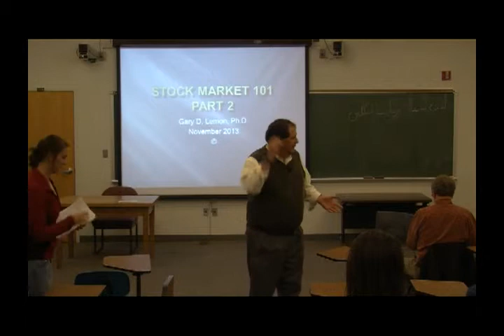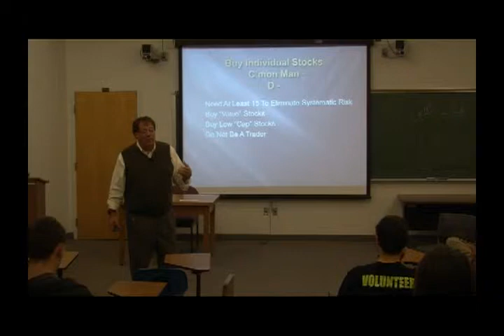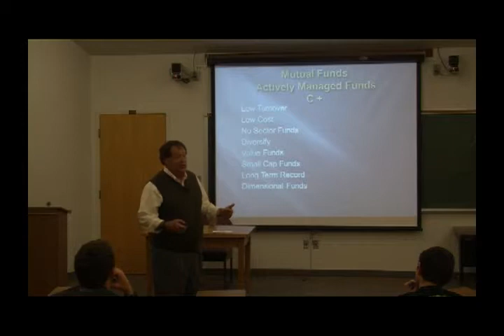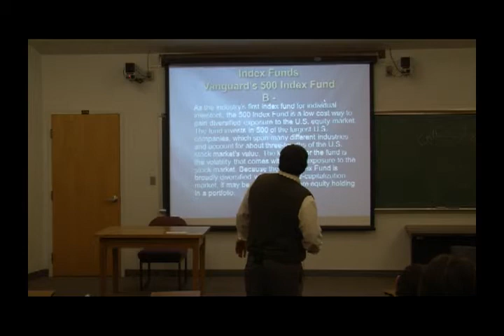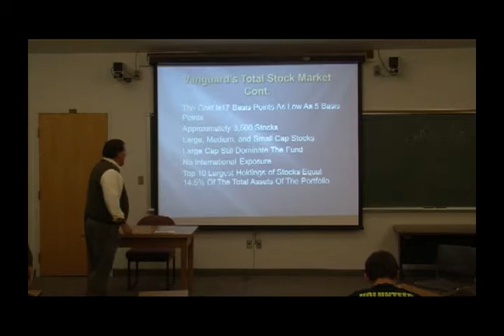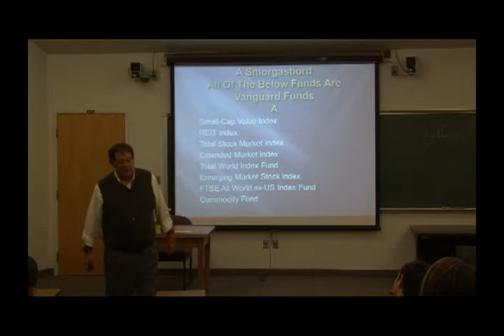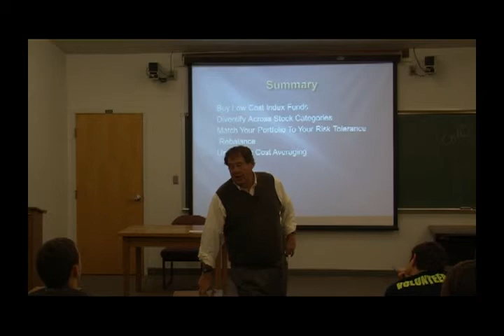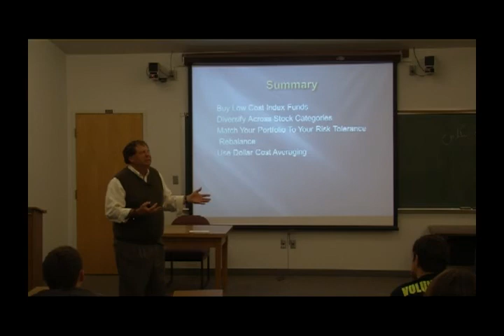Gary Lemon Stock Market 101 Part 2 DePauw McDermond Center